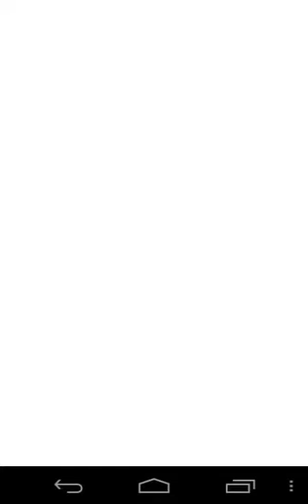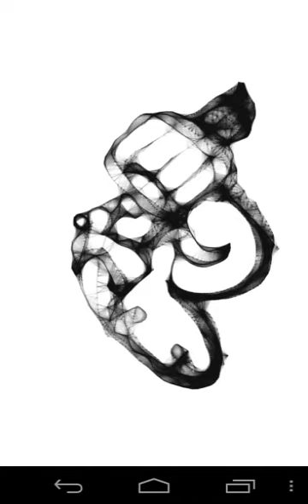GUN blackwhite tattoo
gun tattoo paint, tattoo designs 2015 TATTOO black white tattoo